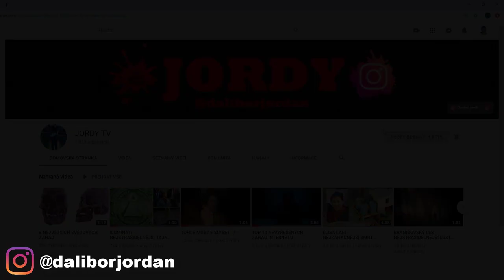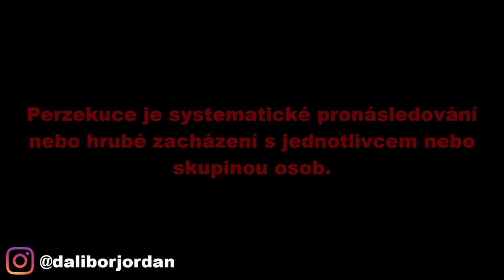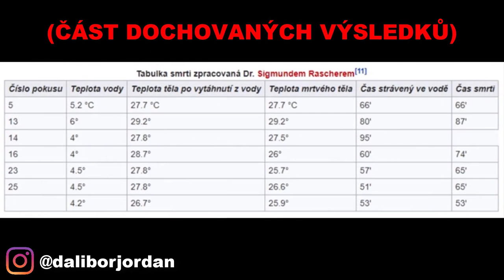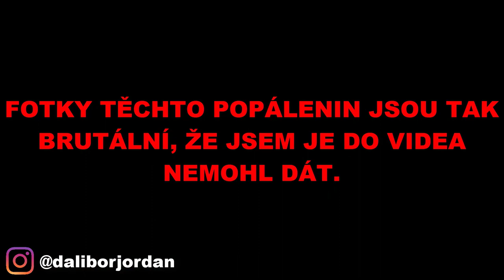TOP 3 NEJHORŠÍ NACISTICKÉ EXPERIMENTY